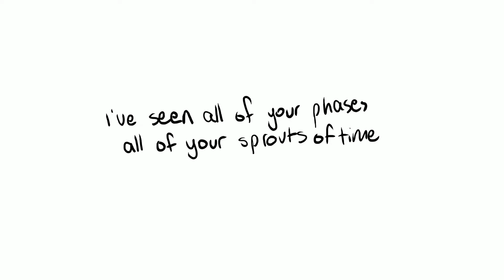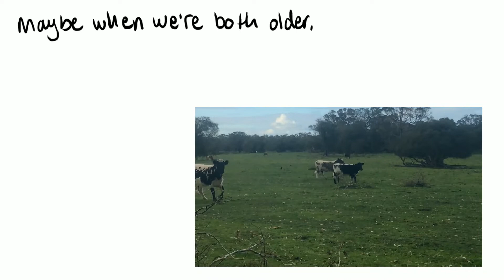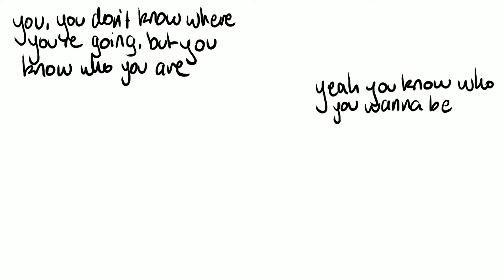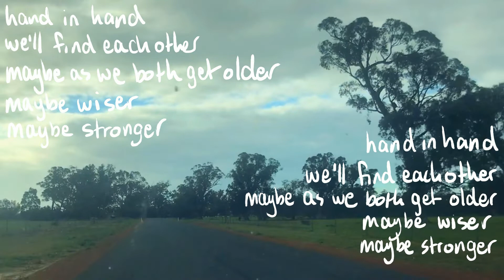sprouts (lyric video) rosarrie w/ Winter Foe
little lyric video for sprouts song i did with winter foe
(＠´ー`)ﾉﾞ

check out his other stuff!